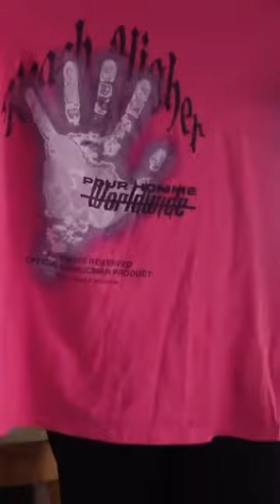Yt made the vid zoomed in but 🤷🏾‍♂️firstshortvideo